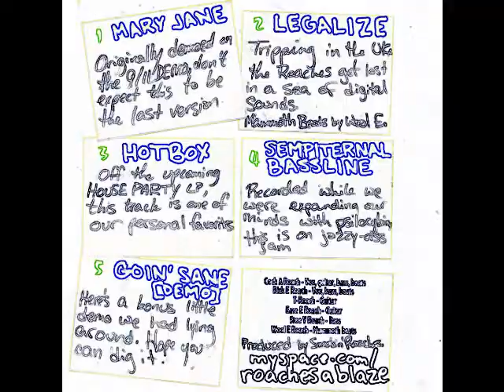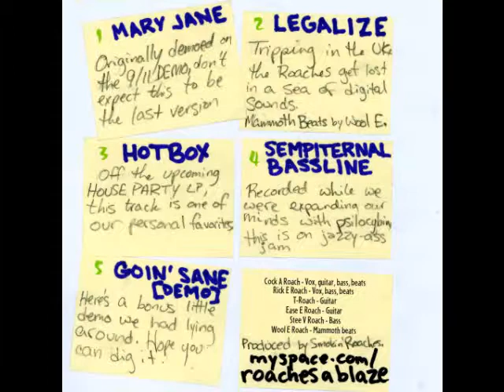Smokin' Roaches - Hotbox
"Hotbox," Track 3 from Smokin' Roaches' 4/20 EP